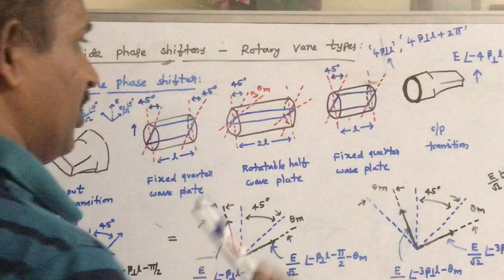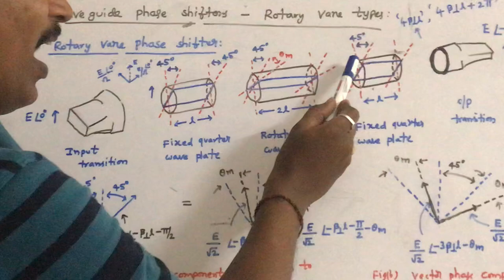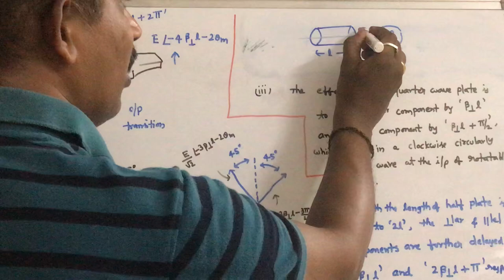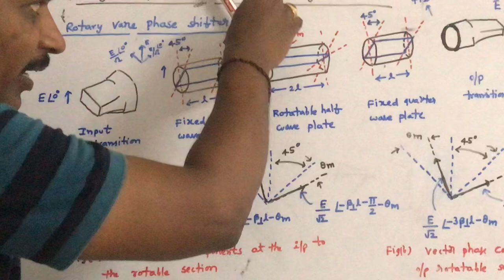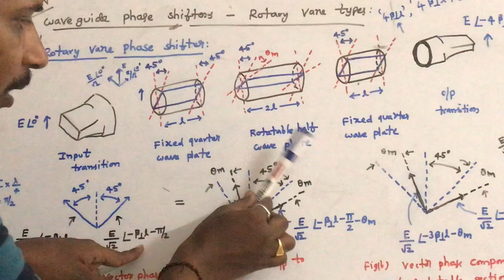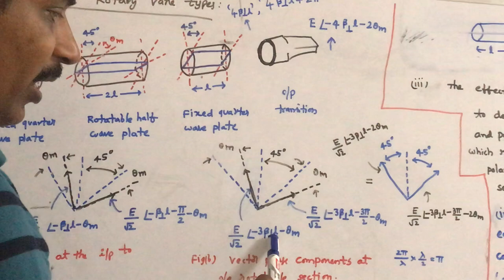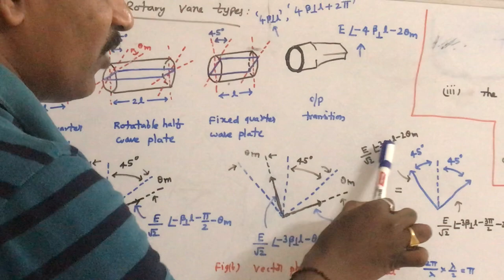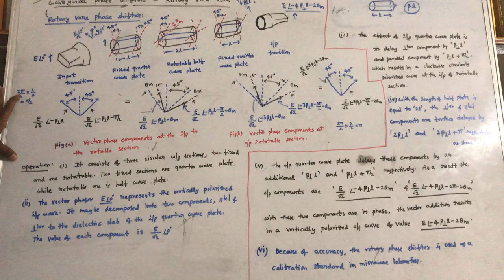Rotary vane phase shifter - wave guide phase shifters - Microwave Engineering- UNIT V